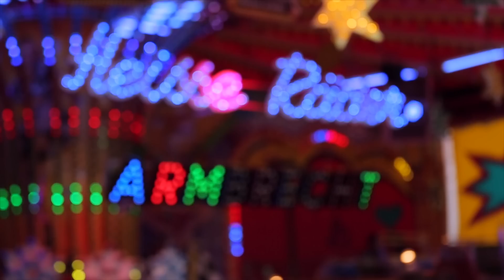Frühlingsfest Hannover 2015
Hannover Frühlingsfest 2015! 4. April. 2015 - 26. April. 2015
My free photography book&photography calendar:

Equipment:
canon Ef 70-200mm f/4.0 L IS USM